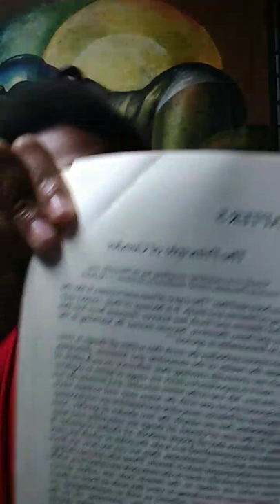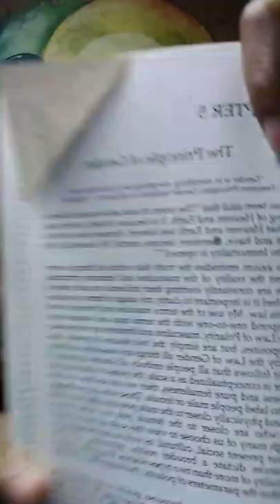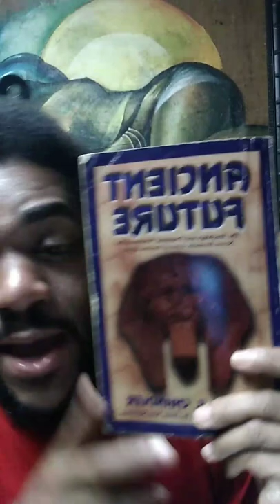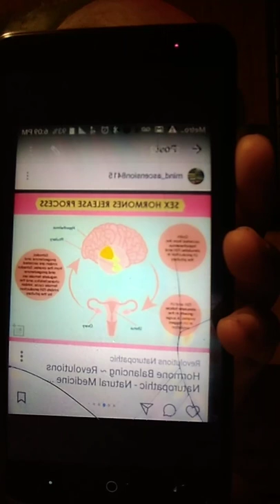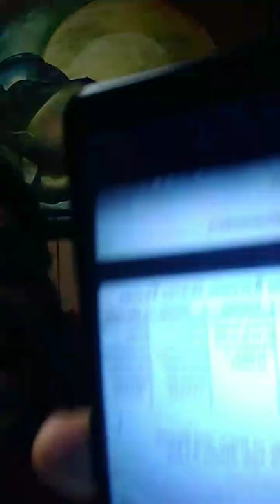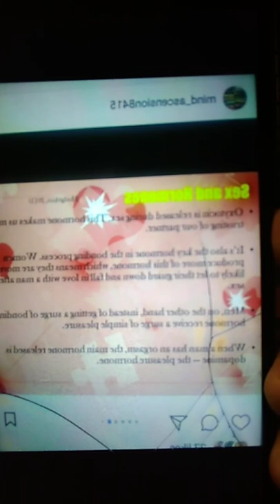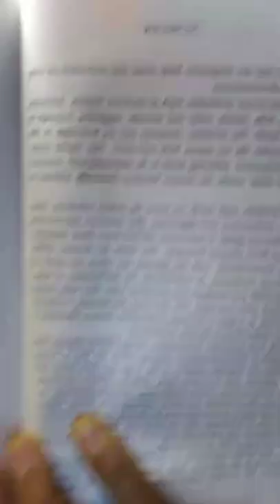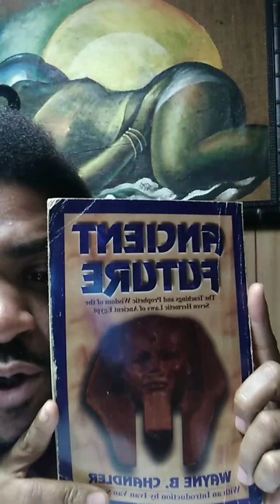HOMOSEXUALITY womb to our Doom part 2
ANCIENT LAWS ,modern science, social standards